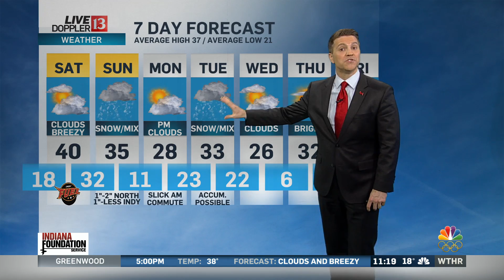Live Doppler 13 Weather Forecast